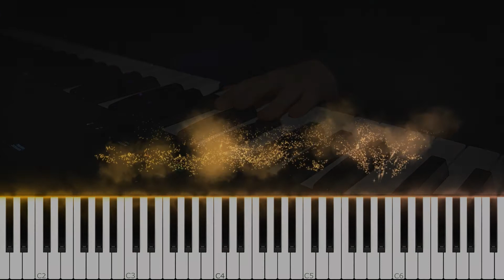Who Says - Selena Gomez & The Scene (Piano Tutorial TOUR VERSION)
Piano tutorial of "Who Says" by Selena Gomez.
Played and arranged By Rêveur Voyageur

If you wish to support my music (thank you!!) you can click the link below and help me keep improving this channel.

** I play my songs by ear and with the help of chords, I cannot read music... because of that I can only take the sheet music from the DAW station. I hope it'll be of any help//

*** About using any of my covers:
You can use any audio of my cover songs for projects, independent films, background music & more as long as the original video of the audio used and the name of my channel are credited in the description or in the video itself created.
However, you are not allowed to upload the video alone as yours on any platform.
Feel free to send me your projects via e-mail or Instagram, I would love to see your creations!